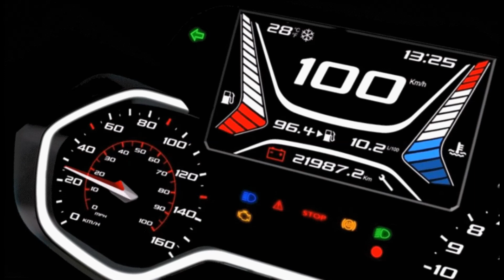PUB PEUGEOT PULSION | SHORT FILM ANIMATION 3D | By (David Rogala Animation)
PEUGEOT PULSION | PEUGEOT MOTOCYCLE | ADR CONCEPT

Si vous aimez ! Partagez !
IF you like ! Share with friends !

Court métrage d'animation 3ds max
3D Animaded short film

Société ADR CONCEPT

PEUGEOT PULSION : LE GT 2 ROUES BY PEUGEOT MOTOCYCLES

1 : Peugeot Metropolis - Transformers 3D - Essai scooter 3 roues - 3D modeling 3ds Max - Made in France

3 : Peugeot Metropolis - 3D Transformers - CGI 3D animated short film 3ds Max - Base jump Tour Eiffel